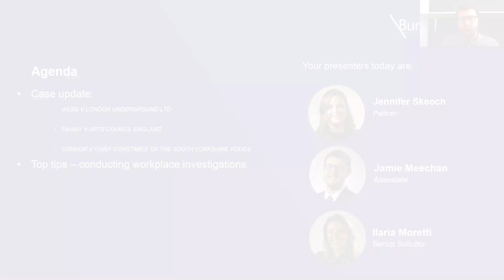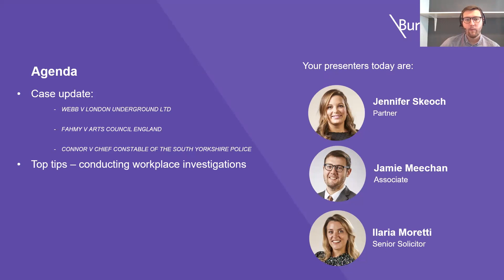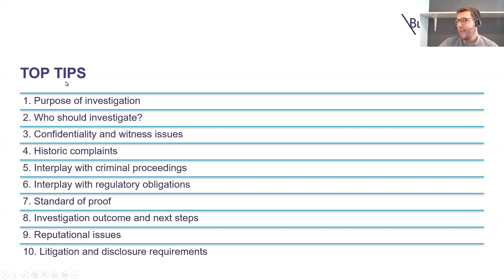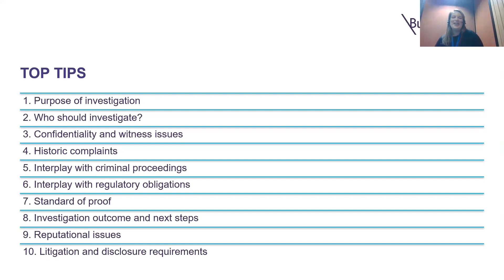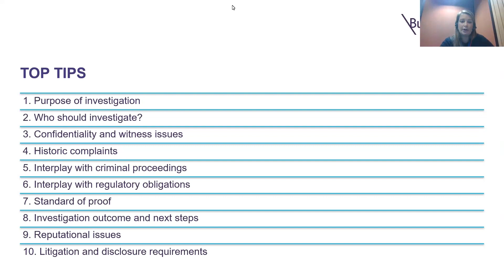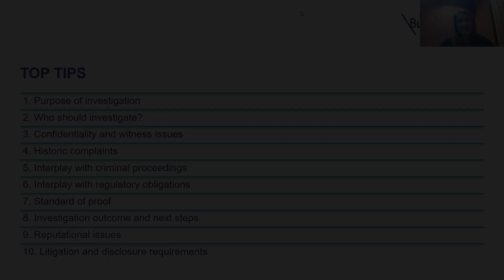Employment Law Lab - 25 July 2023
As usual we will be sharing our practical tips from recent case law and highlighting key legislative changes. In addition, Jen Skeoch, Partner and Ilaria Moretti, Senior Solicitor will be sharing their top tips for conducting workplace investigations.

Workplace investigations:

Recent news has been filled with high-profile workplace investigations, covering such issues as alleged discriminatory behaviours, toxic culture and widespread bullying. Failure to handle investigations well (whether in the context of grievance, disciplinary, whistleblowing or wider cultural issues) can create significant legal issues as well as generating cost and reputational risks for employers. Join our webinar to find out:

-when formal investigations should take place;
-whether there’s benefit in appointing an independent external investigator; and
-the key principles for doing them in an effective way.